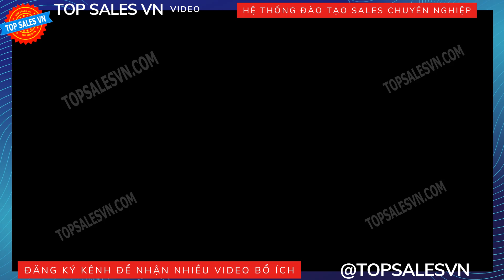Bài 22. Chi?n luoc s? d?ng Ngu?i n?i ti?ng d? bán hàng, qu?ng bá thuong hi?u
-022 Kinh doanh c?a hàng th?i trang